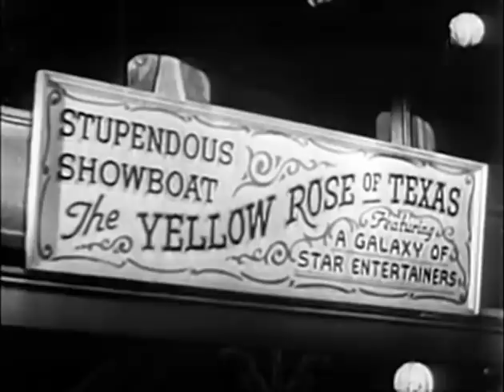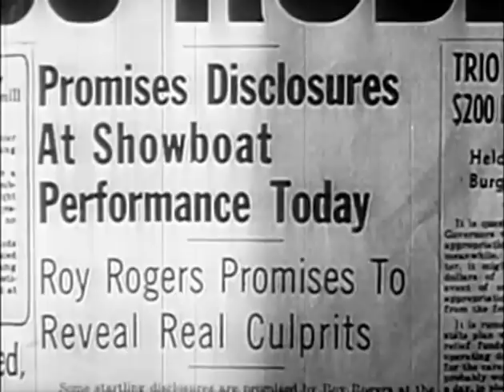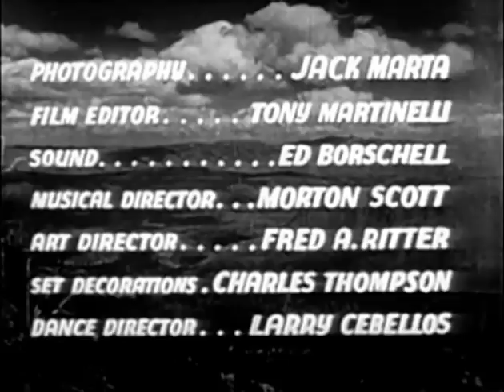The Yellow Rose of Texas (1944) ROY ROGERS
Stars: Roy Rogers, Trigger, Dale Evans

Insurance Investigator Roy is looking for Weston and the missing money he supposedly obtained in a robbery. When he catches him and listens to his story, he changes his mind about him. A freak accident locates the missing money box and they find the seal unbroken. Roy then announces the box will be opened at the showboat that evening.